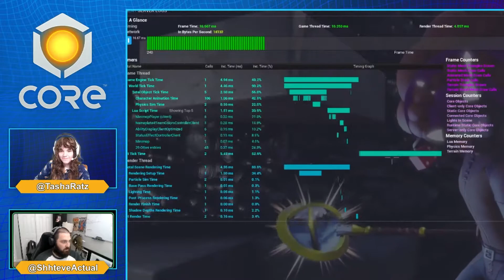Core Creator Spotlight Interview: Shhteve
Join Core Live host, Tobs, as she interviews Core creator, Shhteve!  Creator of Core hits like Shhliders, Breakaway, Make Them Fly, Dorado, and more.  for free, and start creating in Core today.

Core is an endless universe of games and worlds designed by a global community of creators. It's a radically accessible game construction kit, content exchange, and game-playing platform, all in one. With Core, you can create multiplayer games, using the power of Unreal Engine, with no coding or art skills required. When you're ready to share your creations, publish them to the Core platform where they'll be instantly available to play. Core has everything you need to bring your idea to life and reach millions of gamers - it’s your own personal game studio!

Core is free and in Early Access. Start creating and playing now!